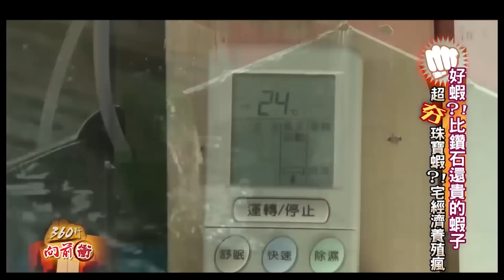【 ★好蝦?!★ 比手指頭還小的超夯水晶珠寶蝦】水晶蝦(クリスタルエビ)交配過程及養殖教學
【 ★好蝦★ 比手指頭還小的超夯水晶珠寶蝦】水晶蝦交配過程及養殖教學
跟著縈縈來認識這風靡水族界,迷你小巧又美麗的水晶珠寶蝦,據說外銷到日本價錢好到可是比鑽石還貴哩~達人也教各位如何入門養殖這可愛美麗的水晶蝦喔!!
Good Shrimp !mating process and breeding instruction.
クリスマスエビの交尾プロセスと水産養殖